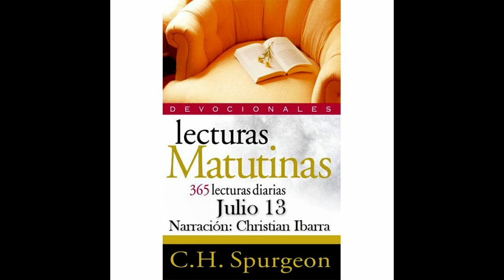Julio 13 "Dominando nuestro genio." - Spurgeon - Lecturas Matutinas